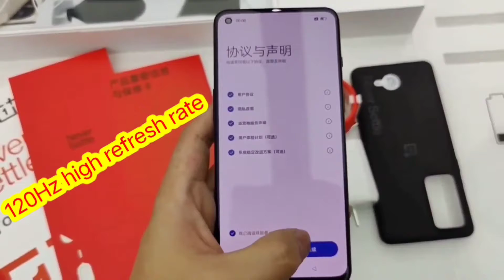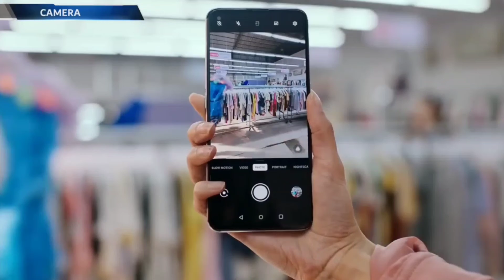Oneplus 9RT Unboxing | Oneplus 9RT 5G Unboxing Hindi Review, firstlook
aaj ke is video mein hum baat kareinge oneplus 9RT new Upcoming smartphone ke baare mein  and full specification

Oneplus 9rt launch dete in india
Oneplus 9rt first Look
oneplus 9rt full specification
Oneplush 9rt unboxing
oneplush 9rt 5G

Note...